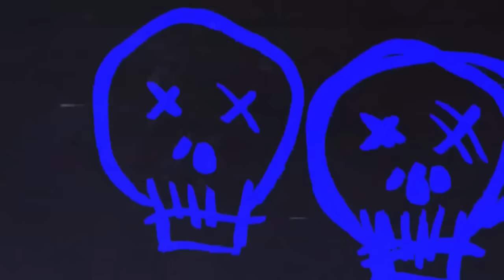True Scary Stories to Keep You Up At Night (Best of Horror Megamix Vol. 87)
Everybody loves a good old fashioned true scary story! I usually read true horror stories almost every day from true stalker stories, camping horror stories, scary nightshift stories, scary workplace stories, and even the occasional true scary clown story if I'm feeling particularly spicy (mostly sourced by reddit or submitted by subscribers)! I also make videos on unsolved mysteries, internet mysteries, dark experiments, and crimes that changed the world weekly too! Basically just anything I find interesting, so if you find that interesting too, why not stick around a little bit? :)

Today's true scary story compilation contains a wonderful mixture of True Scary Thunderstorm Stories, Terrifying Clown Stories, Home Alone Horror Stories,  True College Scary Stories, Field Trip Scary Stories, Scary Snapchat Tales, True Scary Yard Sale Stories, True Scary Neighbor Stories, True Terrifying Facebook Stories, True Scary Roommate Stories, and last but not least True Scary Road Trip Stories!

Everybody loves a good compilation of true scary stories, especially when they're trying to relax, so why not stick around a while and listen!

The true scary stories in the rain, and rain sounds format is used with the explicit permission of Being Scared himself! Thank you for allowing the use of this relaxing format, as I know most of my viewers listen to my videos as they fall asleep.

If you enjoy the video, or would like to submit your own story to me, please feel free to send a message to me here:

If you like this video, a thumbs up goes a long way to bringing it more viewership, and by subscribing to the channel you help support the creation of more videos just like this one and make sure that I'll never have to stop!